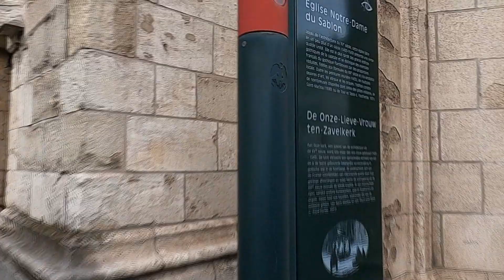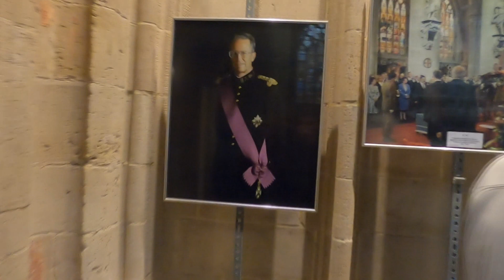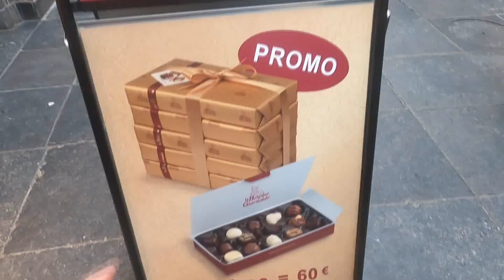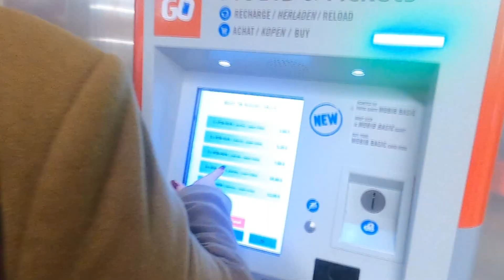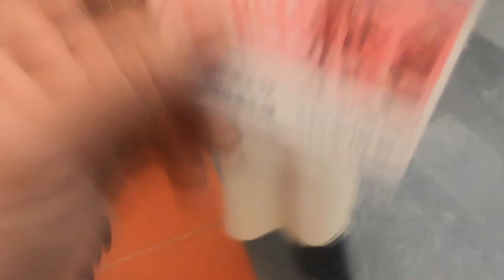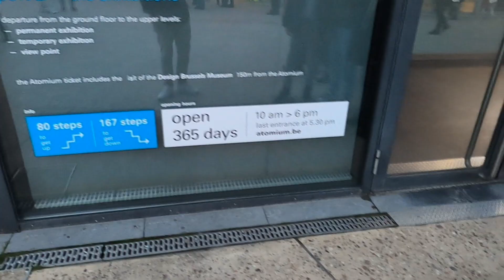EXPLORANDO O CENTRO DE BRUXELAS 🇧🇪 ATOMIUM + IGREJAS [Jan/2023]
Neste segundo vídeo em Bruxelas, eu mostro como foi a nossa passagem de ano na minha cidade europeia favorita. No vídeo anterior eu mostrei um pouco da cultura cervejeira, agora eu visito os pontos turísticos principais.

Reservamos tempo para a Igreja de Notre Dame du Sablon e para a Catedral de São Michel e St Gudula. Depois, claro, fomos visitar a réplica do Manekepiss, além da Praça e Castelo Real. Terminamos a viagem visitando o famoso átomo gigante, o Atomium. Mas ficamos só do lado de fora!